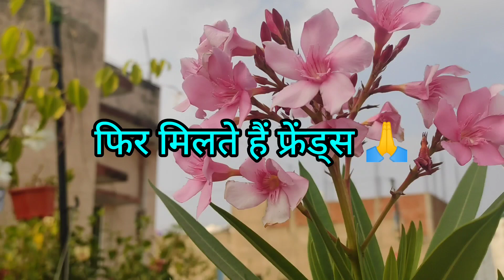सर्दी में कनेर प्लांट की देखभाल कैसे करें 🌼🌼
Hello friends 🙏 Aaj aap logo ko apne Gardan ki  kaner ki dhekhabhal kaise karein 🌼🌼

Your quarries.

How to grow coriyender/ kaner l
How to care caner in winter l
How to make soil in caner l
How to use insecticide apply for caner l
How to use furtilizer l

gardening
gardening tipsTerr
Terrace garden
Terrace garden ideas
Rooftop terrace garden
Terrace garden ideas for beginners
Terrace garden ideas in India
Rooftop terrace garden ideas pot and plant
Gardening tips
Liquid furtilizer
Fertilizer
Riya terrace garden
Hindi gardening tips
Garden Care
Garden finicing
Organic compost
kichan West compost
kichan West
Winter flowering
Winter garden Care
Home made furtilizer
Garden tour
Beautiful garden
Beautiful flowers
Monsoon tips
Flowering plants
Monsoon tips
Flowering plants and pot
Monsoon gardening
Reporting mistake
Garden harvest
Reporting
plant Reporting
Magic furtilizer
Best furtilizer
plant care
creeper
Reany season tips
planters
plans
tree
Nature
Nursery
planting
flowers
Container gardening
Organic pesticides
Bolcony garden

hibiscus care in India
hibiscus cutting grow faster